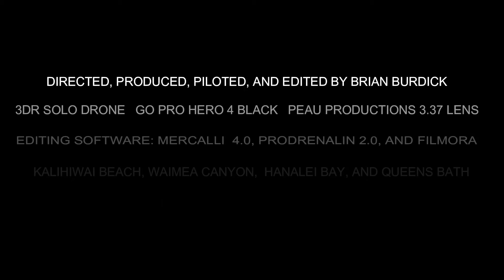KAUAI 2017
Summer vacation in Kauai.  3DR Solo Drone GoPro Hero4 Black with Peau Productions 3.37 lens. Edited with Mercalli, ProDrenalin, and Filmora.